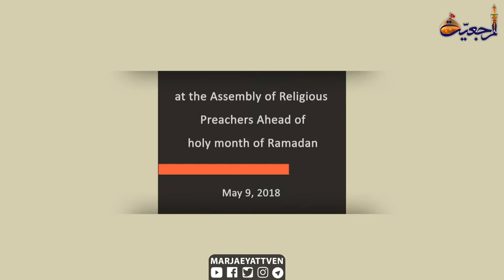Grand Ayatollah Shirazi lecture to scholars, seminary students, and believers on 22nd of Sha’ban